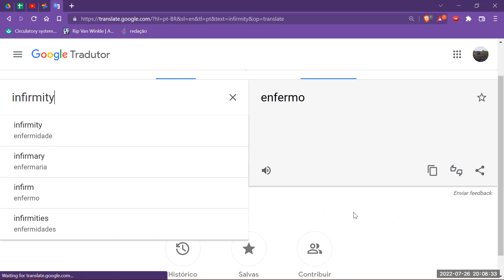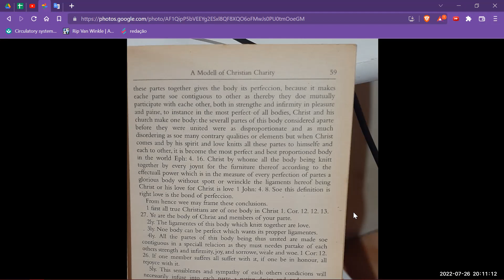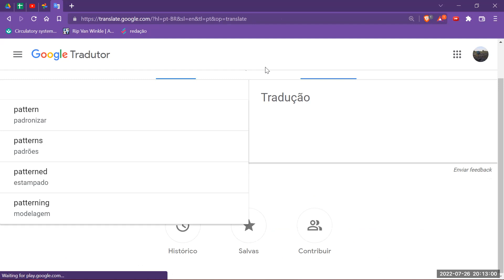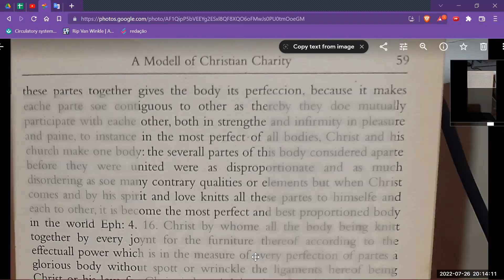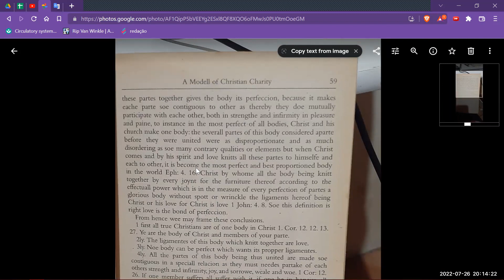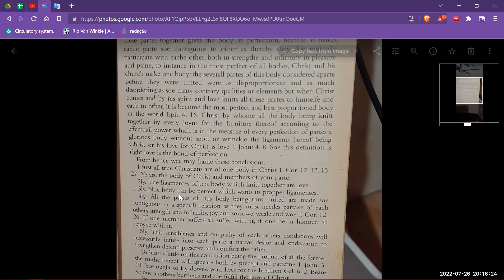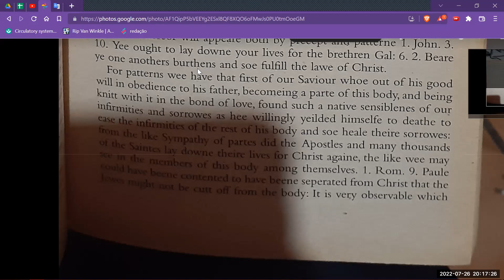Puritan Sermons cmpsvd1970